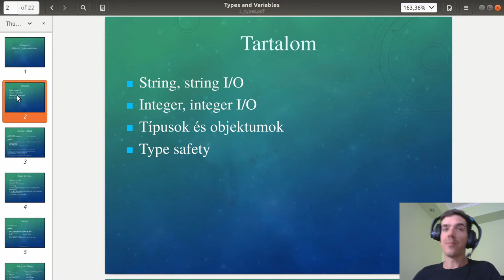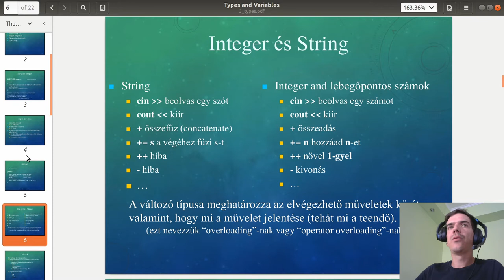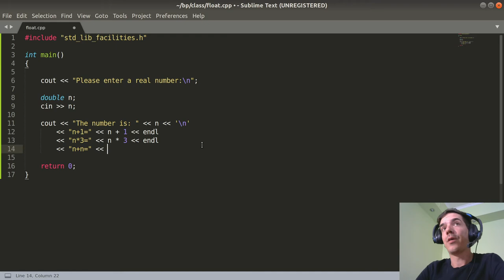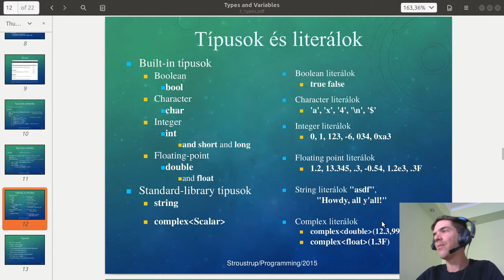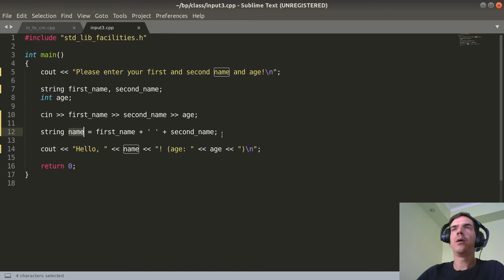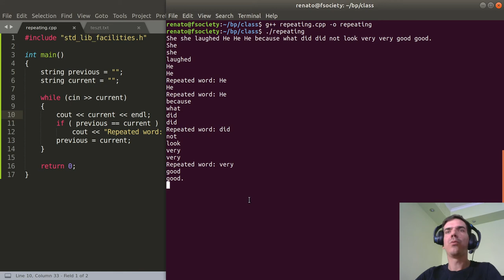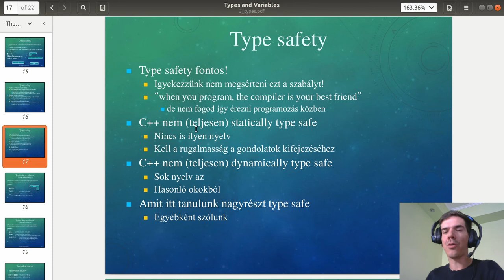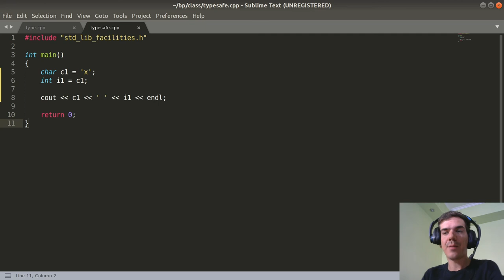Bevezetés a programozásba II. | Objektumok a programomban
Bevezetés a programozásba II.

0:00 Bevezető I/O
10:50 Változók prezentáció
19:04 Egyszerű aritmetika
28:09 Egyszerű számítás
35:38 Típusok és objektumok
46:33 Operátorok
55:23 String gyakorlás
1:06:37 Type safety
1:20:19 Zárógondolatok